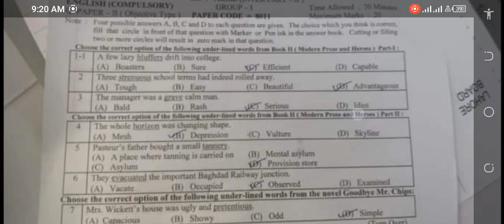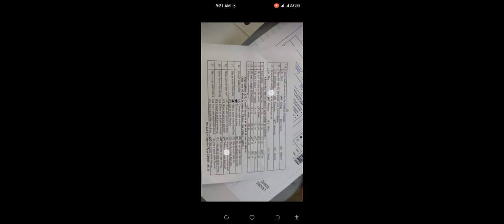12th English paper Objective Ans lhr board 2023 || English paper 12th class lhr board 2023